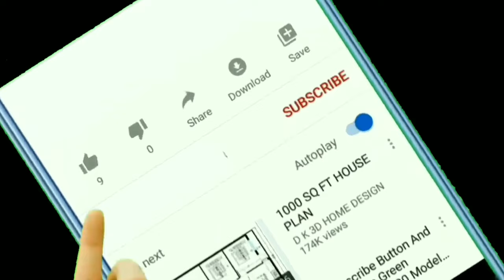POLICE का Full From क्या है? What Is The Police Full From?🤔🔥 🔥🔥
Today I Telling What is the POLICE Full From? POLICE Ka full from Kaya hay?

Your Queries:- What is the full from of police
police Ka full from Kaya ha